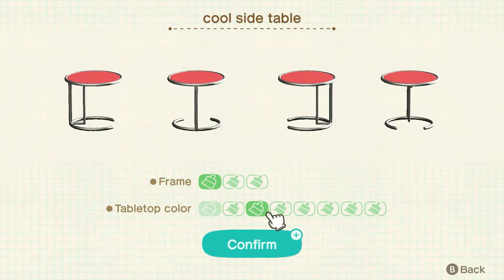A Place Where They Sell Hats | Anchovy | Animal Crossing: Happy Home Paradise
Can we make Anchovy's Vacation Home dreams come true?

Unfortunately due to a crash within the recording software, the original build of this vacation home was corrupted and unusable. This is why the introduction is slightly different, but it has been edited to make the overall build look like the original. Which every piece of furniture is placed exactly the same as in the corrupted file!